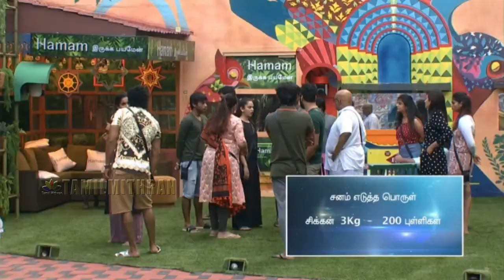Bigg Boss Tamil Season 4 | 30th October 2020 - Episode Review | Anitha - Samyuktha Review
Review About | Bigg Boss Tamil Season 4 | 30th October 2020